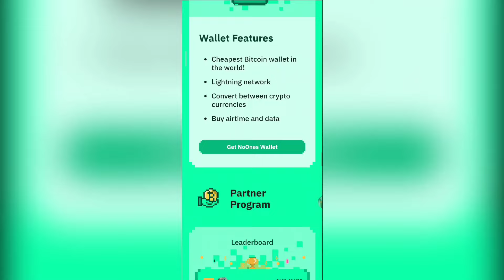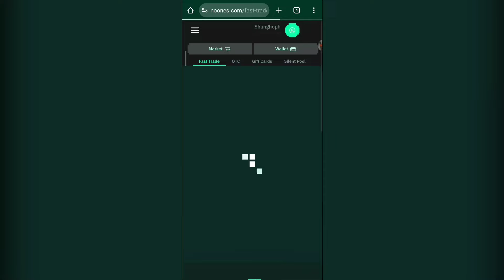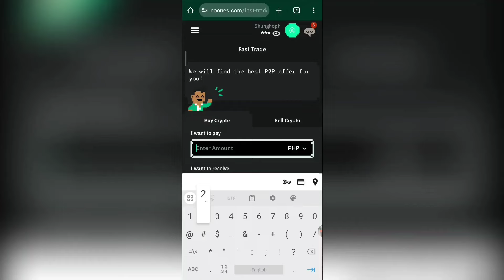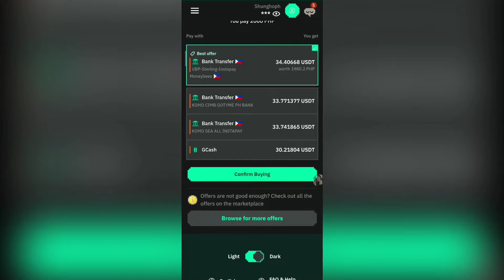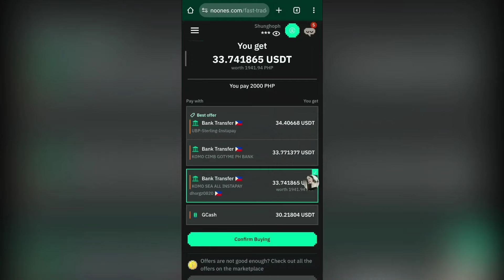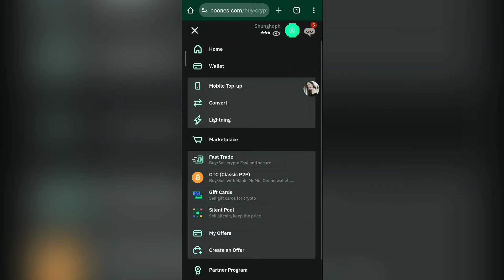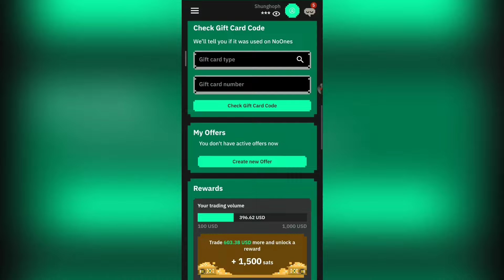NOONES P2P BTC MARKETPLACE | PAANO MAG LAGAY NG BALANCE SA IYONG ACCOUNT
✅INVITE CODE 👇
Shunghoph
Shunghoph